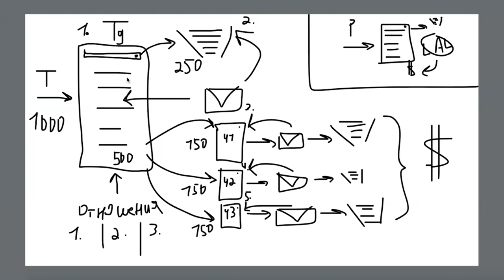Новая стратегия запусков и продаж в Telegram Как сделать запуск в Telegram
ГЕНЕРАТОР ПРОДАЖ
или как эксперту в условиях кризиса привлекать клиентов и продавать курсы на автопилоте используя простые автоворонки продаж

Готовы внедрить самую простую систему автоматизации бизнеса всего за 14 дней и стать магнитом для привлечения новых клиентов?

В этом видео отобразил совершенно новую стратегию запусков и продаж используя Telegram.

О АРТЕМЕ ЯНУШЕВСКОМ:

►Предприниматель, Интернет-маркетолог с 2017 года занимаюсь автоворонками продаж и запусками
►Помогаю предпринимателям и экспертам создать маркетинг-систему, которая позволит зарабатывать больше денег меньшими усилиями
►Лучший результат: ROMI +2057,1% (окупаемость 1 к 20)
►Обучаюсь у ведущих экспертов из США в области Интернет-маркетинга (Frank Kern, Ryan Deiss и др.)
►Применял основные каналы продвижения в Интернет-маркетинге используемые на западе
►Получил уведомление от Instagram как самая эффективная реклама
►Автор курсов по автоматизации бизнеса и запускам в онлайн, более 1000 учеников
►Автор книги “Автоматизированная воронка продаж”
►Автор коучинг программы “Оптимизация воронки продаж”

Если Вы хотите создать маркетинг-систему, которая позволит зарабатывать больше денег меньшими усилиями - Вам нужна всего одна автоворонка!